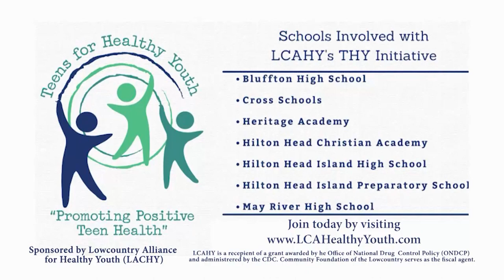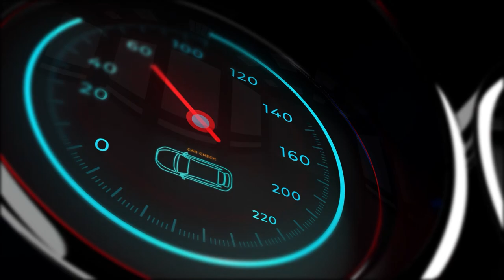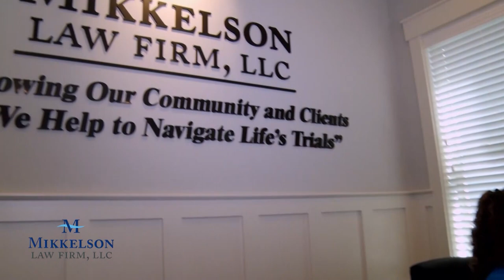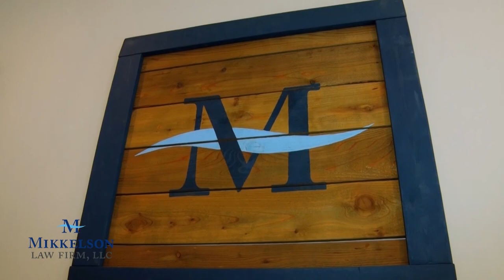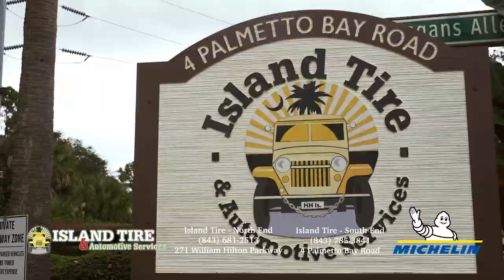BASKETBALL | Whale Branch Warriors at Bridges Prep Buccaneers BOYS 2023 | Full Game | WHHITV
High School Basketball Series
Whale Branch Early College High School Warriors at Bridges Preparatory School Buccaneers

Marcus Walsh & Kevin Libby, Commentators

Presented By Summit Services Heating & Air
Available 24/7/365!
4454 Bluffton Park Crescent #301, Bluffton, SC 29910

32 Office Park Rd, Hilton Head Island, SC  29928